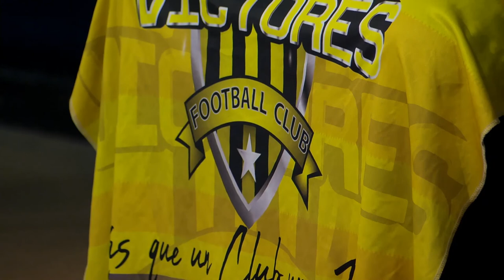AMATEUR LEAGUE | PROGRAMA 31 DE MAYO 2022